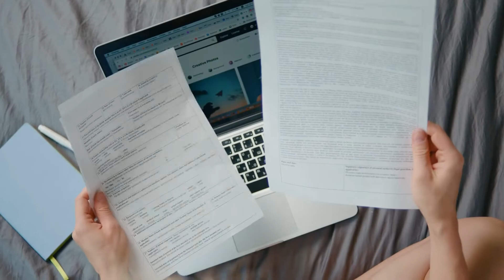Social Media Planner 2022 | Resolutions | Goals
Social Media Planner 2022
Social Media Workbook (Sent to your Postal address)
Social Media Content Calendar
Festival and Important Days Content
365 days of social media content
Posts, story and reels planner
Project planner
Weekly and monthly review
Engagement tracker
Social media planners
Social Media Checklist
Instagram Marketing planner
Social Media content planner